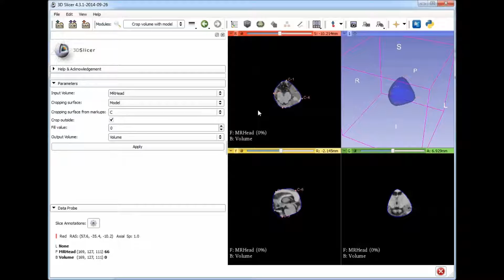Volume cropping with dynamic 3D surface in 3D Slicer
We developed a new module for 3D Slicer for clipping a volume using a surface model. The surface model can be generated dynamically from point samples. An example is shown how the module can be used to remove the table from a CT volume.

These features are now available in Mask Volume and Surface Cut effects in Segment editor module in 3D Slicer, after installing SegmentEditorExtraEffects extension.

It is recommended to use Mask Volume and Surface Cut effects instead of the extension shown in this video, but if you want to try this extension anyway then download & install 3D Slicer start the application, and install the VolumeClip extension from the extension manager.